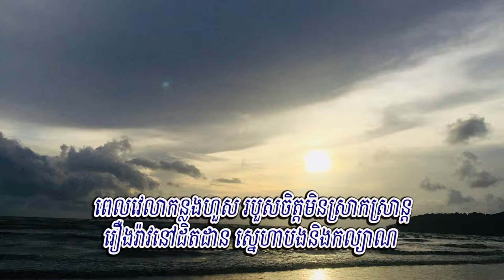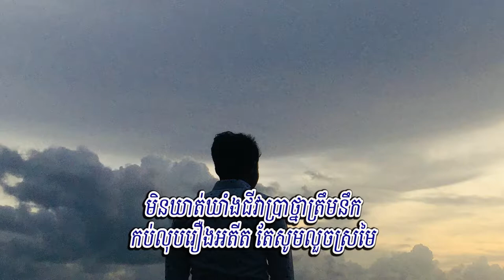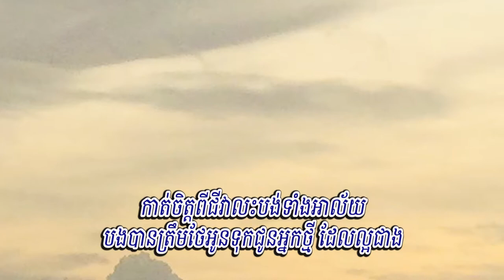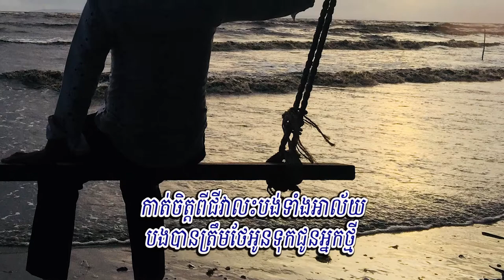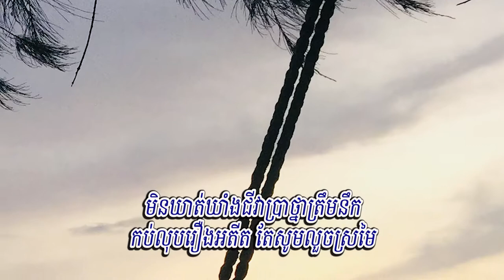ថែអូនទុកជូនអ្នកថ្មី ភ្លេងសុទ្ធ - ឃី សុឃុន (Lyrics Karaoke)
Title:  ថែអូនទុកជូនអ្នកថ្មី
Singer: ឃី សុឃុន
My Channel: Entertainment KH
ថែអូនទុកជូនអ្នកថ្មី (ឃី សុឃុន)
១. ពេលវេលាកន្លងហួស របួសចិត្តមិនស្រាកស្រាន្ដ រឿងរ៉ាវនៅដិតដាន ស្នេហាបងនិងកល្យាណ ប្រាប់ខ្លួនឯងឱ្យកាត់ចិត្ត វរមិត្រអូនទៅបានសុខហើយ អូនអើយកុំងាកក្រោយ មើលបង។
២. បេះដូងត្រដរឈឺចាប់ ខ្សិបប្រាប់លាអូនពីចម្ងាយ ដឹងខ្លួនមិនសក្ដិសមឡើយ ដឹងហើយថាត្រូវតែដើរចេញ មិនស្អប់គេមិនខឹងអូន តែបន្ទោសខ្លួនដែលអន់ហួស ព្រោះគ្មានអ្វីល្អសោះ ក្រសោបចិត្តស្មោះមិនបានការ។
R. សុំផ្ដាំទៅមាសមេឱ្យមើលថែខ្លួន កុំបារម្ភណាស្ងួន ព្រោះបងអាចនៅបាន ជូនពរអូនរីករាយនឹងគេណាកល្យាណ សន្យាមិនរំខានអូនឡើយ។
R2. មិនឃាត់ឃាំងជីវាប្រាថ្នាត្រឹមនឹក កប់លុបរឿងអតីត តែសូមលួចស្រមៃ កាត់ចិត្តពីជីវាលះបង់ទាំងអាល័យ បងបានត្រឹមថែអូនទុកជូនអ្នកថ្មី ដែលល្អជាង។
ថែអូនទុកជូនអ្នកថ្មី ភ្លេងសុទ្ធ, ថែអូនទុកជូនអ្នកថ្មី Karaoke, ថែអូនទុកជូនអ្នកថ្មី, ថែអូនទុកជូនអ្នកថ្មី ឃី សុឃុន, Women Bu Yi Yang, Women Bu Yi Yang Khmer, ថែអូនទុកជូនអ្នកថ្មី សុឃុន,
ថែអូនទុកជូនអ្នកថ្មី ខារ៉ាអូខេ, ឃី សុឃុន, Thae Oun Tuk Chun Neak Thmey,
, ស្រលាញ់មនុស្សម្នាក់សែនពិបាក By Sovath, RHM 142, Town CD Vol 136, Ors Lbech Pel Sneh Oun, ស្រលាញ់មនុស្សម្នាក់សែនលំបាក